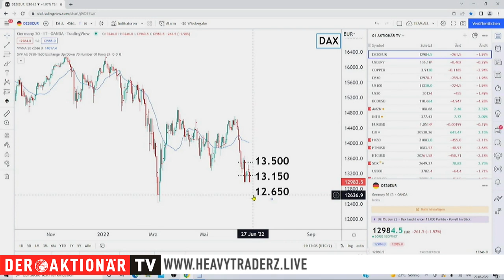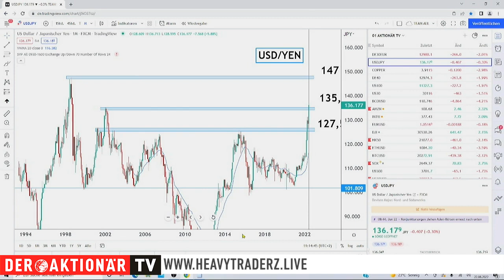Dollar gegen Yen: Währungspaar mit unentdecktem Trade-Potential - HeavytraderZ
Der japanische Yen ist gegenüber dem US-Dollar auf den tiefsten Stand seit 24 Jahren gefallen. Dabei spielt auch die Politik der Notenbanken in Japan und in den USA eine Rolle. Andreas Wolf von HeavytraderZ zeigt, welcher Trade sich jetzt anbietet.